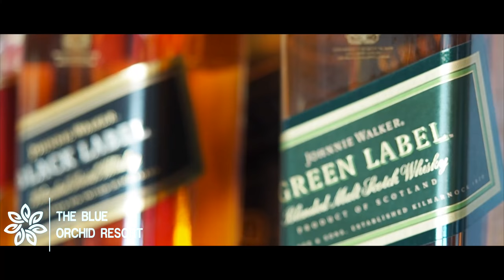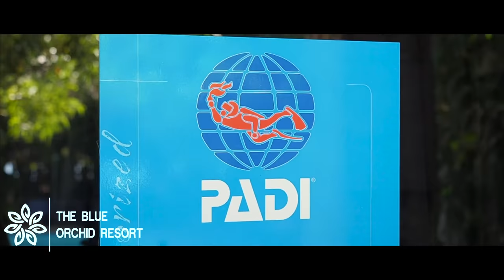The Blue Orchid Resort & Dive Centre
Come and experience the best of the Philippines at the Blue Orchid Resort & Dive Centre in Moalboal, Cebu